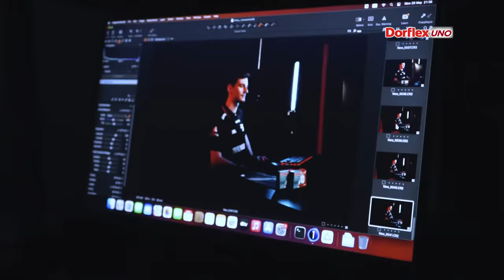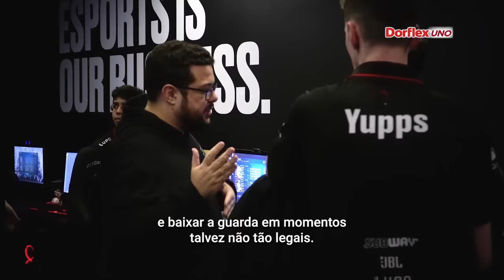Dorflex UNO apresenta: NA BASE | EP1 - ATENÇÃO!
A série apresentada por Dorflex UNO conta a história de superação e ascensão da carreira do jogador profissional Yuri Petermann, mais conhecido como Yupps, durante a fase eliminatória do CBLOL Academy, categoria de base do cenário brasileiro de League of Legends, cujo objetivo é revelar novos talentos para a elite da região. “NA BASE” tem 3 episódios, atenção, concentração e foco, respectivamente, e é inédita no território de esports. É a primeira vez que uma marca procura divulgar os desafios no processo de desenvolvimento das categorias de base, através de um formato que busca trabalhar uma história extraordinária específica, de forma emocional, gerando identificação.